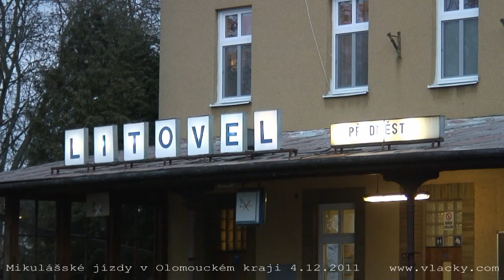Mikulášské jízdy v Olomouckém kraji 4. 12. 2011